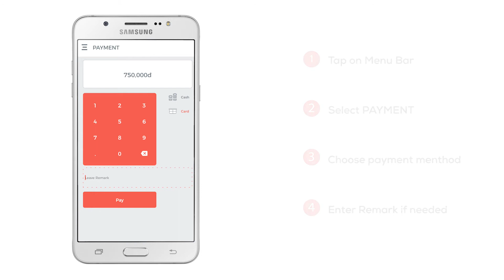HOTTAB APP Tutorial - How to make a deposit